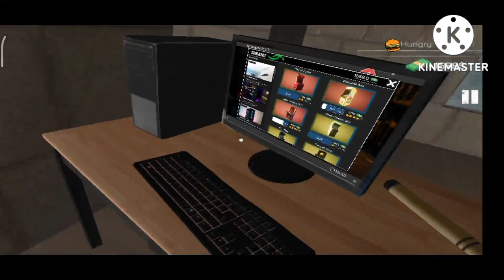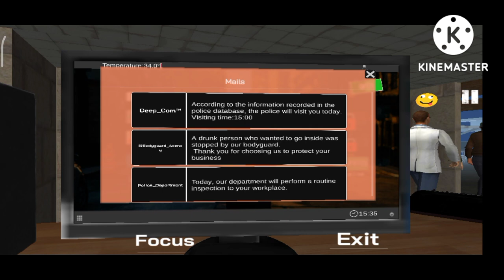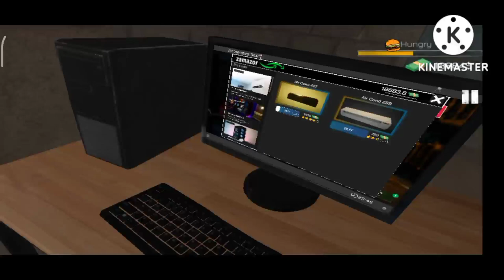buying a laptop in internet cafe simulator | internet cafe simulator gameplay # ep no 3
hello guys
i am Jalaswa
and I am going to play internet cafe simulator
and this is ep no 3
in this ep i am going to buy a laptop for my internet cafe
# internet # cafe # simulator # internet cafe simulator # pro # gamer # pro gamer